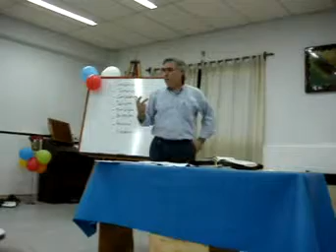estudio biblico eduardo cartea